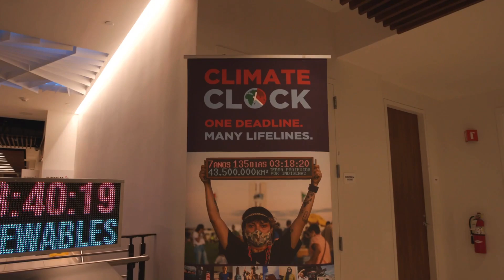The Story Behind the Climate Clock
How long do we have to limit warming to 1.5 °C?

Check @theclimateclock.